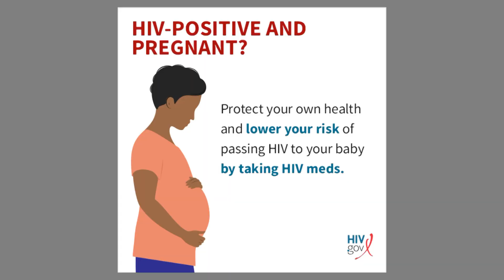New Options for HIV Treatment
Infectious Disease specialist, Dr. Margaret Gorensek, discussed new options for HIV treatment.